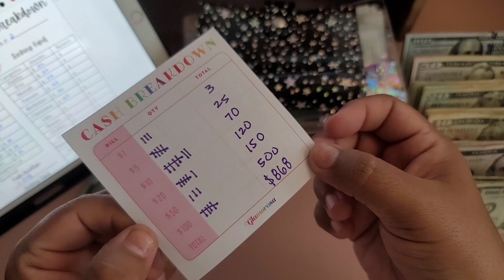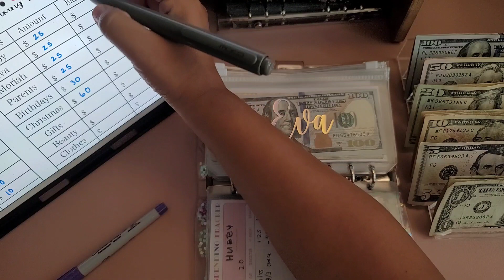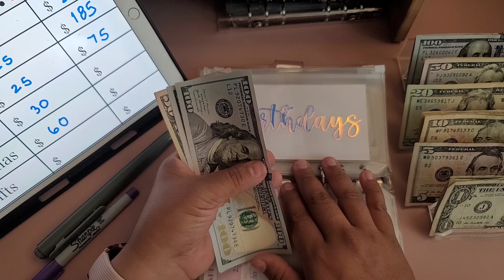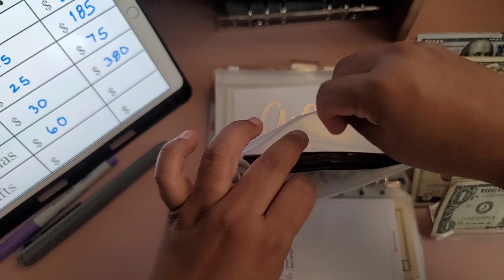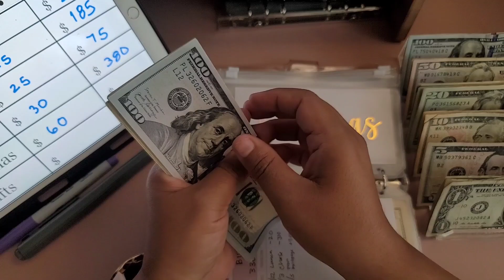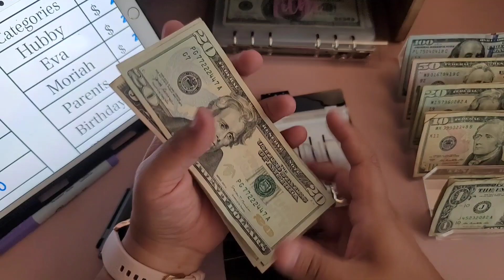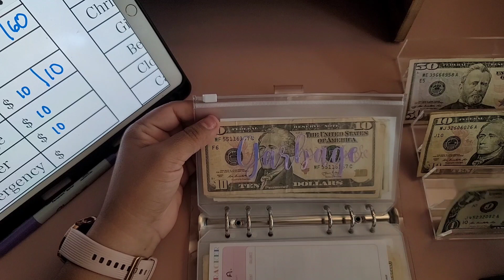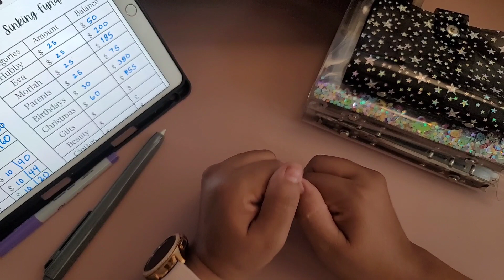Paycheck #2 | I can't believe I broke it!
Black with Stars MINI A7:

A6 Transparent Binders:

Cash Envelope:
Etsy Shop - GLAMOROSA

Coin Piggy Bank Savings Jar: